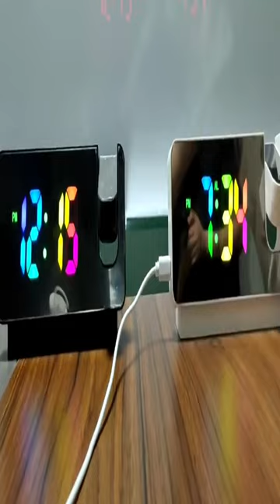LED Digital Projection Alarm Clock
Description

【180°Flip Projection 】The projection alarm clock clearly projects the time image on the wall or ceiling in the range of 9.8-16 feet, and the 3-level brightness of the image can be adjusted. Press and hold the Projection button to rotate the projected display 180° for optimal viewing. You can easily read the time while lying in bed.

【Unique Mirror Display】 Our mirror alarm clock has temperature and humidity notification, alarm, and time display functions. The large 7.3-inch display is easy to read, the perfect gift for kids and seniors. You can see the time clearly, and the screen of the alarm is also can be used as a makeup mirror in daily use, which is simple and interesting.

【DUAL ALARM CLOCK】 With double alarms, two separate alarm times can be set respectively, ringing at different times, making your life easy and convenient. The snooze function allows an additional sleep time of 9 minutes. The alarm clock has temperature and humidity notification, alarm, and time display functions. The large 7.3-inch display is easy to read, especially for children and the elderly. You can see the time clearly.

【USB Charging Port & Memory Battery Backup】 Digital alarm clock is powered by a USB power cord, you can choose a wall socket or mobile power supply to power it Memory battery(NOT INCLUDED) has a time memory function. When the power is off, the digital clock system still keeps normal timing don't need to reset the time and alarm clock after the power supply is restored.